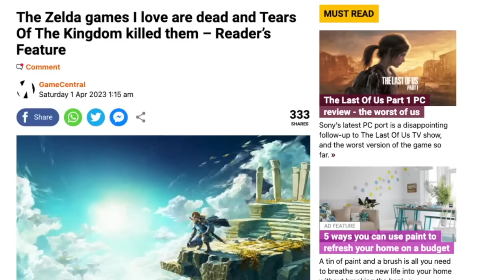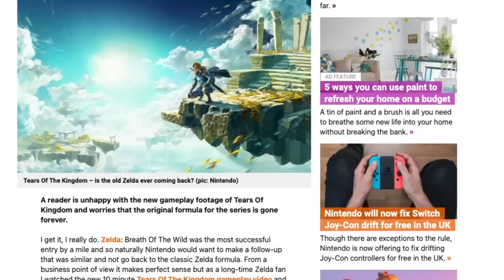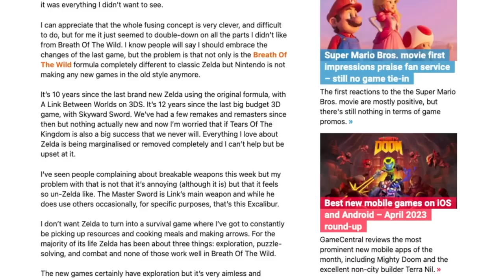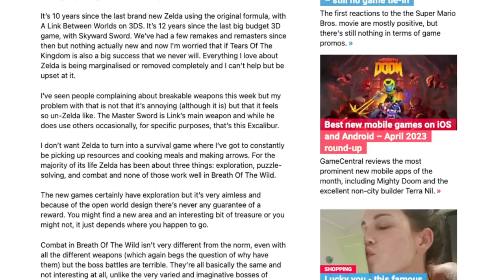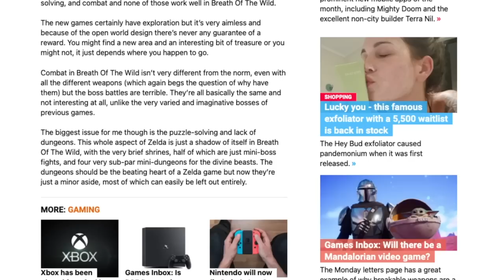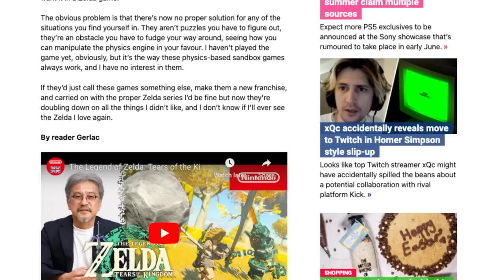Apparently Tears of the Kingdom "Ruined Zelda". Oh Boy...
Tears of the Kingdom has supposedly ruined "Zelda" according to some. Let's talk about it!

Thank you everyone for your continued support!